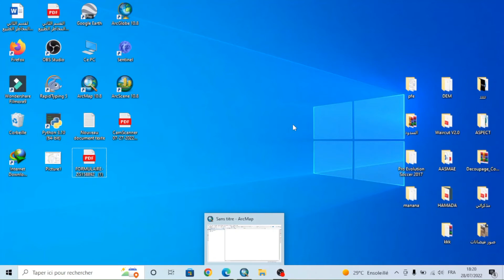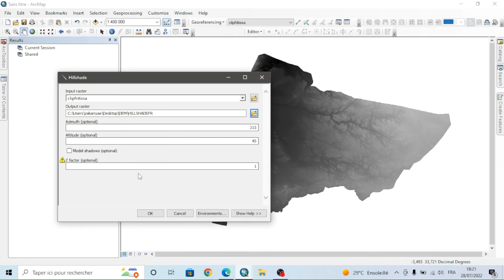الدرس الأول : انشاء خريطة التظليل Hillshade باستخدام نموذج الارتفاعات الرقمية ArcGis - DEM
إعداد زكرياء المحجوبي

نبدة عن خرائط التظليل :
التظليل Estompage: هي إحدى التقنيات الرئيسية لتمثيل التضاريس و لا تظهر إلا على الخرائط الطبوغرافية التي تقدم سطحا متضرسا كالجبال و الهضاب الوعرة المجزأة. و تفترض هذه وجود ضوء مشع (الشمس) مصدره الشمال الغربي بالنسبة للخريطة يضيء السفوح والانحدارات المواجهة له، في حين تكون الانحدارات المواجهة للجنوب الشرقي في الظل فيتم تميزها عن الأخرى باللون الرمادي و يزداد هذا اللون قتامة كلما ازداد احتجاب المنحدر عن الضوء. و فضلا عن كونه يظهر لقارئ الخريطة توجيه الانحدارات في التظليل يفيد كذلك في توضيح التضاريس التي تقدمها تلك الخريطة إذ من خلاله يمكن التمييز بين السفوح المتقابلة و السفوح المتظاهرة.

الدرس السابع من سلسلة دروس الأركجيس.